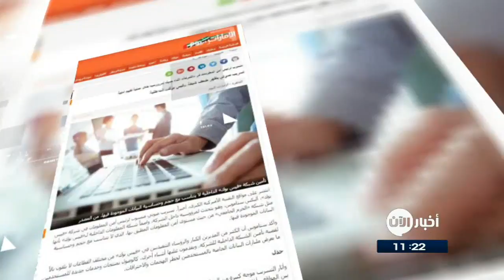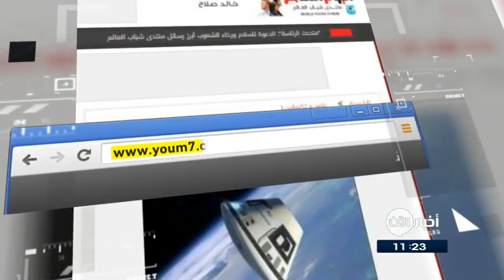08-11-2017 | اكتشاف حفرة غامضة في الحاجز المرجاني العظيم.. وعناوين أخرى في جولة الصحافة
الامارات اليوم ...
تسريب صوتي يُظهر ضَعف شبكة فيسبوك الـداخلية...

انتشر على مواقع التقنية الأمريكية الكبرى، أخيراً، تسريب صوتي منسوبٌ لرئيس ِ أمن المعلومات في شركة «فيسبوك»، أليكس ستاموس، وهو يتحدث لمرؤوسيه داخل الشركة ، واصفاً شبكة المعلومات الداخلية لـ«فيسبوك» بأنها مثل شبكة «الحرم الجامعي» من حيث مستوى أمن المعلومات المطبَق بها، الذي لا يتناسب مع حجم وحساسية البيانات الموجودة فيها.

الغد الاردنية...
اكتشاف حفرة غامضة في الحاجز المرجاني العظيم .

اكتشف علماء حفرة زرقاء ضخمة في الحاجز المرجاني العظيم، بعدما تحدث عنها جيولوجيون في وقت سابق.
وتقع الحفرة الزرقاء على بعد  (200 كيلومتر) من جزيرة ديد ريم ، قبالة ساحل شمال شرقي أستراليا.
وقال موقع "دايلي ميل" البريطاني إن العلماء مازالوا  يبحثون لمعرفة معلومات حول هذه الحفرة، ووصفوها بـ"الحفرة الغامضة".

ناسا تطلب اقتراحَ أسماءَ جذابة لصخرة سيتم استكشافها قريبا ...

اعلـَنت ناسا بالاشتراك مع معهد Seti عن رغبتها فى الحصول على مساعدة من العامة فى اختيار اسم لصخرة كبيرة تم تحديدها من قبل العلماء وسيتم تحليلها خلال مهمة فلاي باي fly by
.. إذ تُحلق المركبة الفضائية "نيو هوراي زونز" على مسافة أبعد من النظام الشمسى منذ أن زارت كوكب بلوتو قبل عامين ، ومنذ ذلك الحين، سافرت الملايين من الكيلومترات نحو حزام "كويبر" الذى يضم الصخور والجليد وغيرها من الكواكب الخارجية خارج النظام الشمسي.